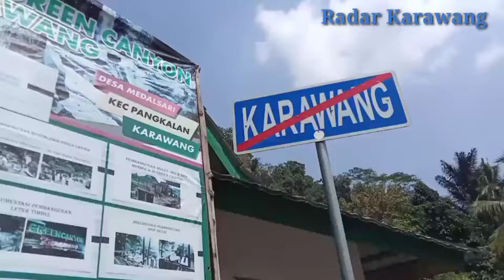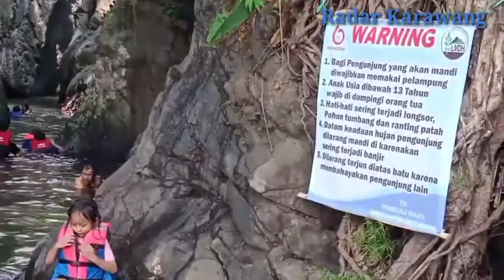Green Canyon Karawang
Satu lagi destinasi wisata di selatan Karawang. Green Canyon Karawang.